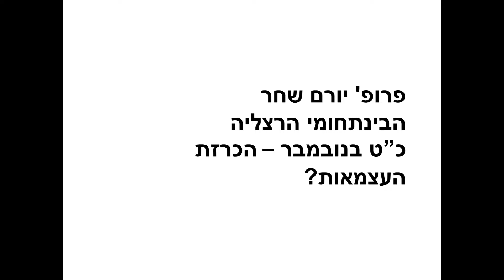פרופ' יורם שחר - כ”ט בנובמבר – הכרזת העצמאות?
ה-29 שהיה לכ”ט
החלטת עצרת האו”ם מנובמבר 1947
יום חמישי, ל’ בחשון תש”ף, 28 בנובמבר 2019

בניין פורטר, החוג ללימודי הסביבה, אוניברסיטת תל אביב

הזמנה:
9:00 התכנסות

9:15 יו”ר ד”ר יובל שחר, ראש החוג להיסטוריה של עם ישראל, אוניברסיטת תל-אביב

ברכות:
פרופ’ אייל זיסר, סגן הרקטור, אוניברסיטת תל-אביב
חכ”ל עו”ד אילן שלגי, יו”ר פורום הרצל, המועצה לשימור אתרי מורשת בישראל
חכ”ל ד”ר עליזה לביא, יו”ר מרכז הרצל
עו”ד ראובן לדיאנסקי, סגן ראש עיריית תל אביב-יפו

9:45 הרצאת פתיחה:
שלמה אבינרי, האוניברסיטה העברית בירושלים
כ”ט בנובמבר: בין חלוקה להגדרה עצמית

10:30 מושב ראשון
יורם שחר, הבינתחומי הרצליה
כ”ט בנובמבר – הכרזת העצמאות?
מוטי גולני, אוניברסיטת תל-אביב
שידברו, שיחליטו:
בריטניה והחלטה מס’ 181 של עצרת האו”ם

11:30 הפסקת קפה

11:50 מושב שני
יו”ר חוי דרייפוס, אוניברסיטת תל-אביב
מוסטפא עבאסי, המכללה האקדמית תל-חי
החלטת החלוקה: האם היה בצד הפלסטיני מי שיגיב לה?
אריאל פלדשטיין, אוניברסיטת בן-גוריון בנגב
מכ”ט בנובמבר לכ’ בתמוז:
מהחלטת האו”ם עד העלאת עצמות הרצל
אורית רוזין, אוניברסיטת תל-אביב
מבט מהמלחמה שאחרי המלחמה:
המשכיות ושינוי בעיצוב משטר הרגשות הישראלי

13:15 ארוחת צוהריים קלה במקום

14:00 מושב שלישי
יו”ר דני קורן, פורום הרצל
מאיר חזן, אוניברסיטת תל-אביב
היישוב והחלוקה, אומנות האפשרי
פולה קבלו, אוניברסיטת בן-גוריון בנגב
היום שאחרי ההורה: חוסן ופגיעות במלחמה הבין קהילתית

15:15 ענת זלצר, במאית ויוצרת דוקומנטרית
על ומתוך ‘שעור מולדת’ הסדרה החדשה של ענת זלצר
ומודי בר און